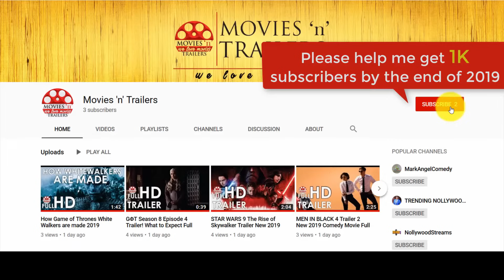Off-road training sessions to conquer Drago - Creed II 2018 Full HD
Rocky Balboa takes off to the "desert" with Adonis Creed to do what it takes to punish Drago in his comeback match. The training is utterly enduring...unbelievable

Genre: Drama, Sport

Credits
Writers: Juel Taylor (screenplay by), Sylvester Stallone (screenplay by)
Stars: Michael B. Jordan, Sylvester Stallone, Tessa Thompson